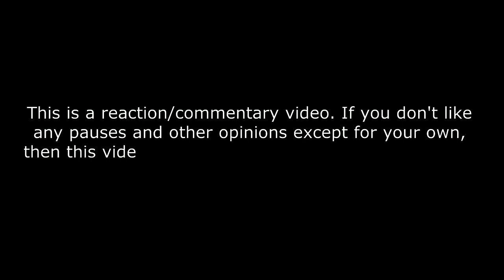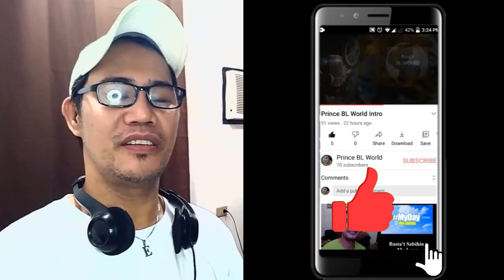NuNew x ALLY - หมอนอิง (Anything) - LIVE SESSION REACTION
หมอนอิง(Anything) I NuNew x ALLY | LIVE SESSION